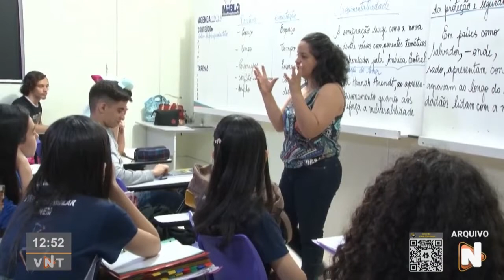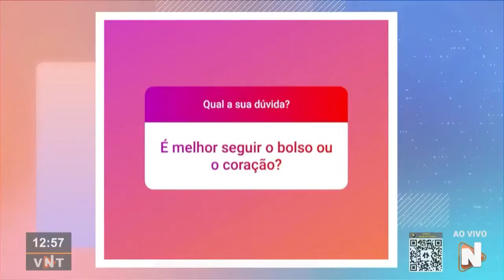DICAS DA CARLA CÂNDIDO: COMO ESCOLHER MINHA PROFISSÃO?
Carla Cândido, especialista em Gestão de Pessoas, dá dicas valiosas para quem está na dúvida sobre qual profissão escolher ao ingressar na Universidade.